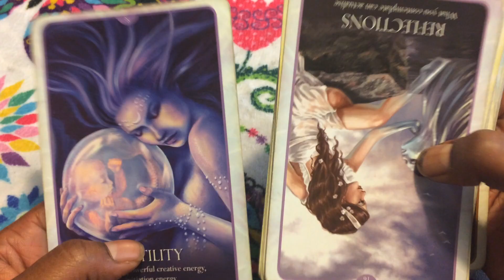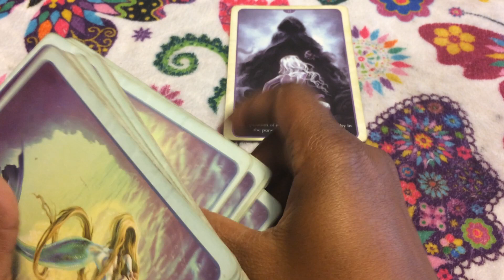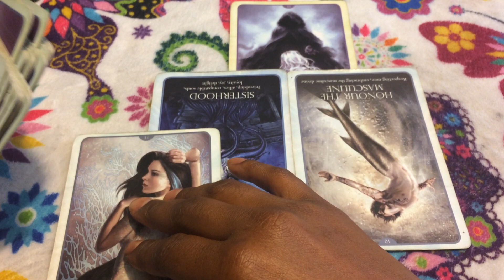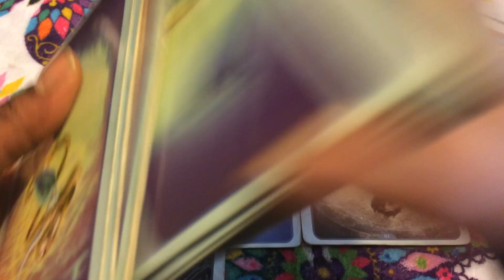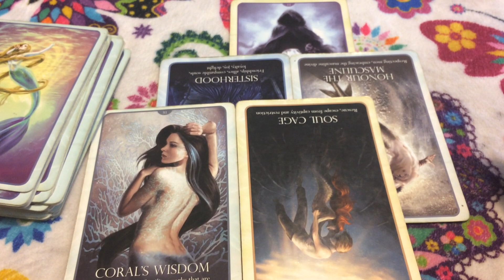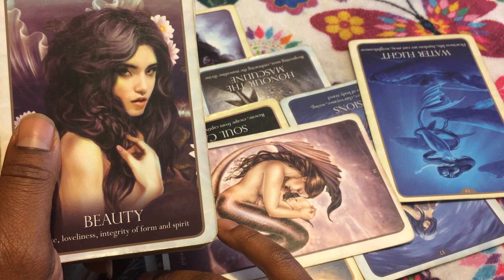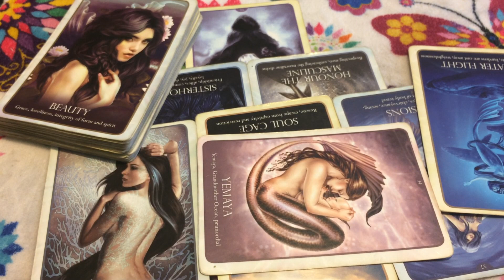🦋 (TIMELESS)) Gemini Express Love reading, Everyone is using you. 8/20-27 TAROT TAROT